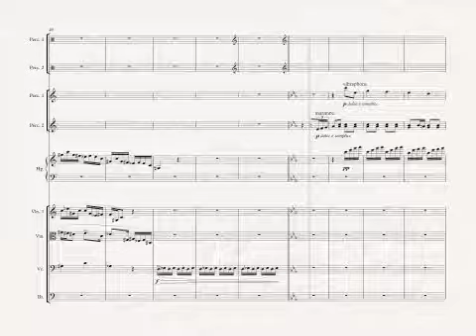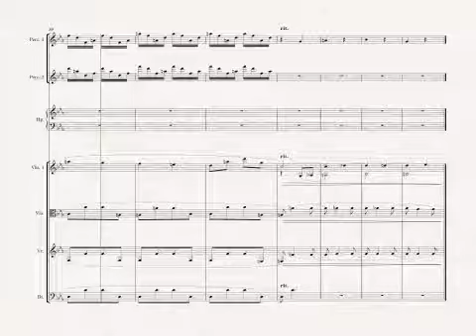Sonata No 4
Juilliard Evening Division orchestration final project - orchestrating parts of Prokofiev's piano sonata for strings, harp, and percussion. For a write up of the '17 - '18 orchestration school year, check